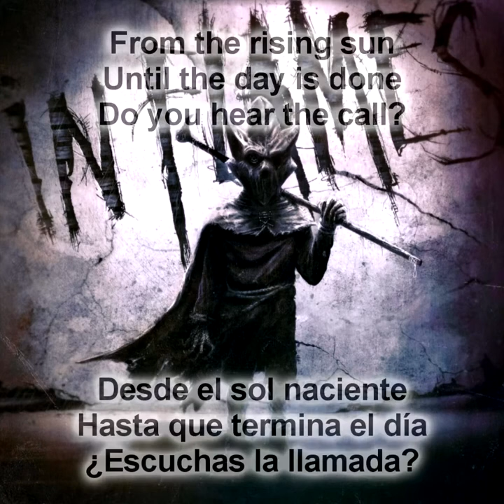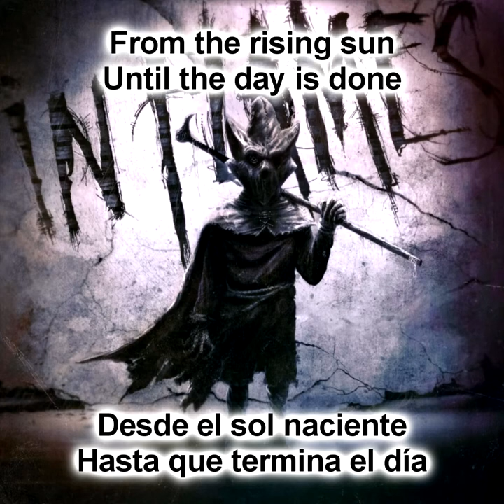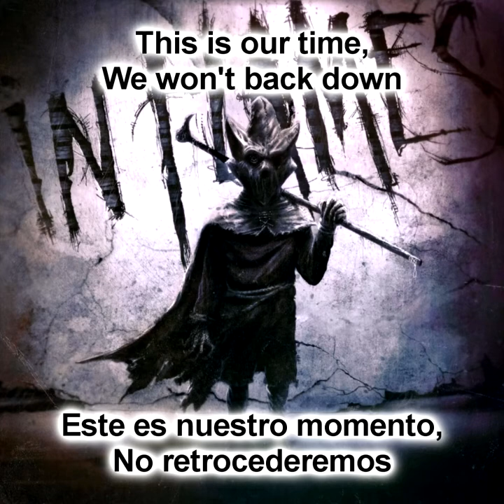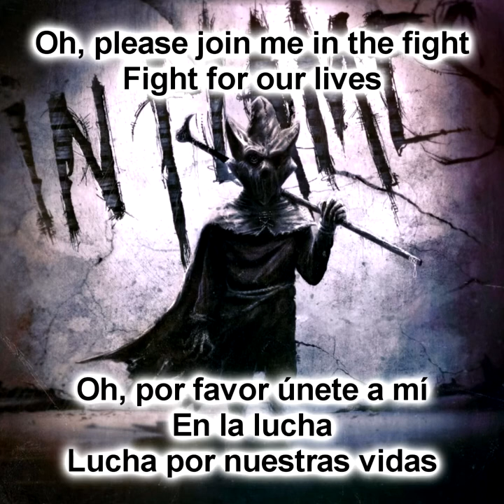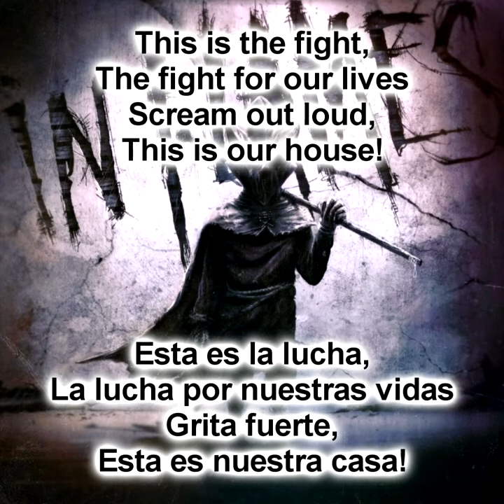In Flames - This Is Our House (Sub Español - Ingles)